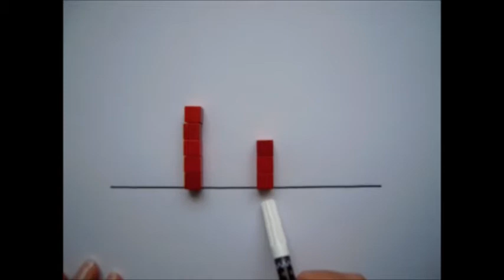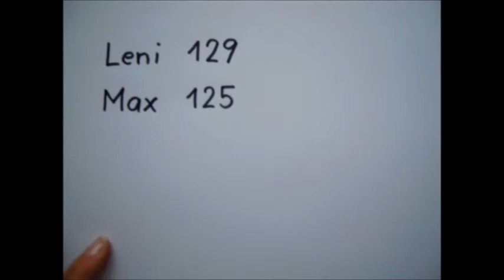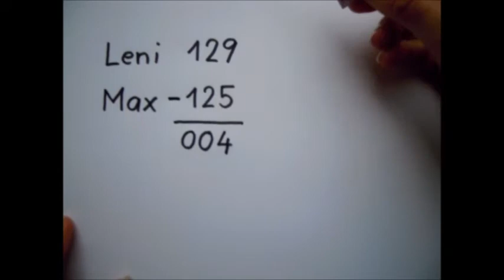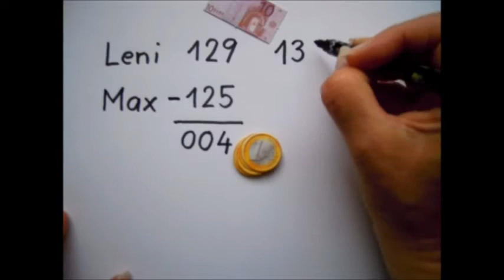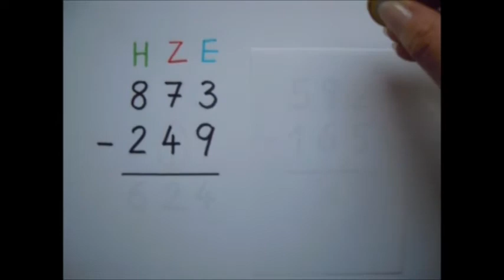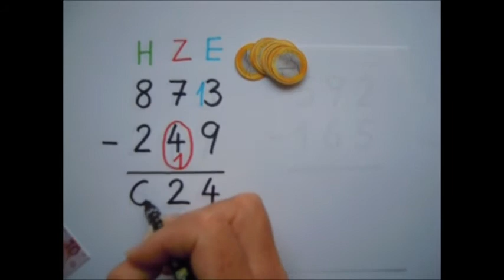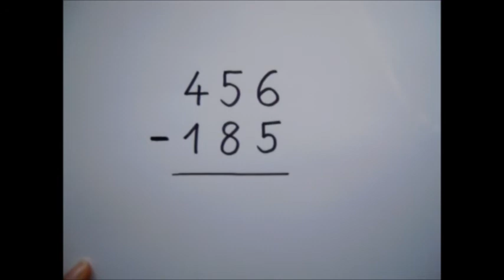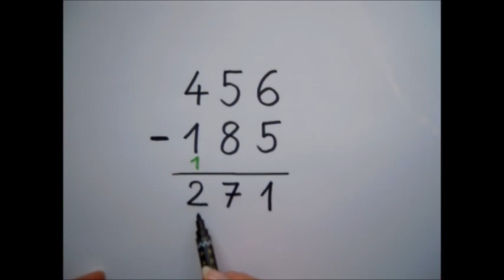Schriftliche Subtraktion mit Überschreitung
Erklärung der schriftlichen Subtraktion nach der Ergänzungsmethode, wie sie in österreichischen Schulen verwendet wird.

Regie: M.Himsl
Stimme: M.Himsl
Ausstattung: M.Himsl
Produzent: M.Himsl
Beleuchtung: M.Himsl
Drehbuch: M.Himsl